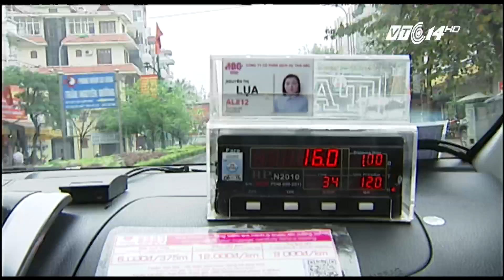(VTC14)_Chuyện nghề của nữ tài xế taxi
(VTC14) - Những tưởng rằng công việc tài xế lái xe taxi đầy nguy hiểm và vất vả chỉ có cánh mày râu mới đảm nhận được. Nhưng những “bóng hồng” tưởng rằng yếu đuối cũng có thể làm công việc này, thậm chí họ còn làm tốt hơn nam giới. Bằng lòng yêu nghề, họ đã vượt qua được những định kiến của xã hội, những khó khăn trong công việc để tìm thấy niềm vui riêng cho mình.